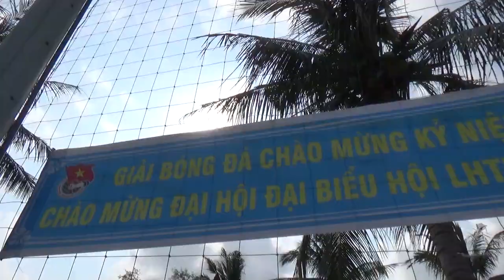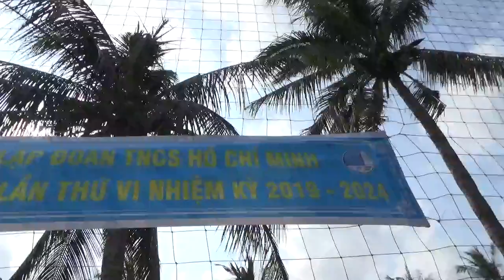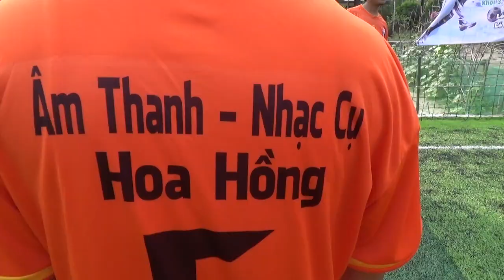TRẬN ĐẤU BÓNG ĐÁ VỚI SỰ XUẤT HIỆN CỦA CR7